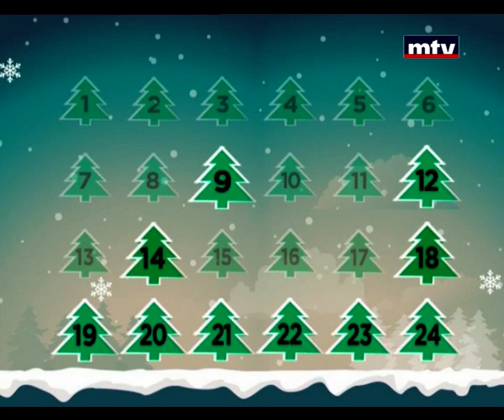Enta Adda - Season 3 Episode 10 - إنت قدا - الحلقة العاشرة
برنامج ترفيهي مليىء بالتسلية والألعاب يقدمه محمد قيس